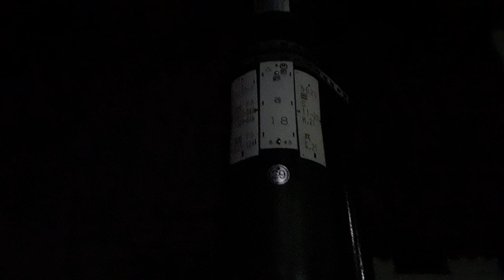2020年11月20日